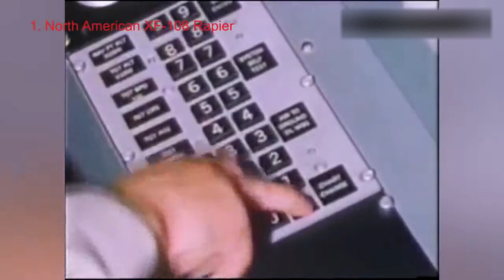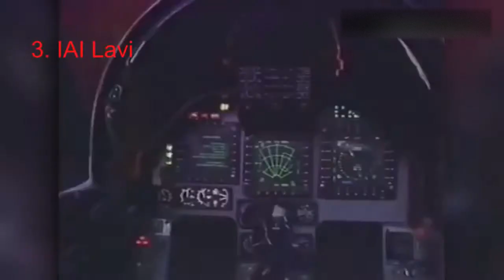The Best Military Planes That Were Cancelled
Every combat aircraft is designed and built to serve a specific purpose. But sometimes, a combat aircraft program may lose it’s purpose midway due to a number of factors such as budget cuts, political pressure and technological obsolescence. This means that the program no longer warrants the same attention that it did during its conception and becomes redundant. Whatever be the reason, when a program is cancelled, it leaves behind some “stillborn aircraft” and also raises a number of “what ifs”. The intrigue these cancelled programs present, fascinate people to this day. Here are the top 5 cancelled fighter plane programs